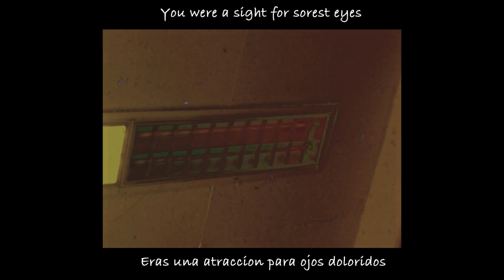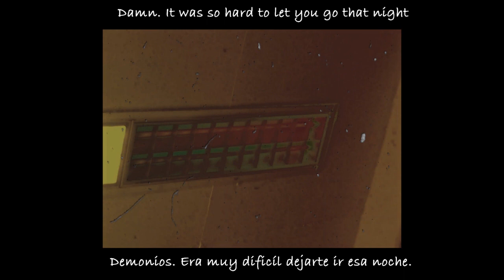Puma Blue - Velvet Leaves (𝐋𝐲𝐫𝐢𝐜𝐬/ 𝐒𝐮𝐛𝐭í𝐭𝐮𝐥𝐨𝐬 𝐄𝐬𝐩.)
Descargo de responsabilidad:
No obtengo nada de crédito exceptuando la edición del video. Todos los recursos usados pertenecen a sus respectivos dueños. Éste video es un fan-art. No intento obtener dinero a través de esto.